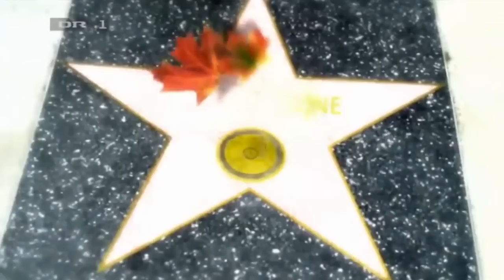Ole "Sunshine Superstar" Christensen - Kiss From An Apple (Æbel Tree)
Kiss From An Apple by the legendary Ole 'Sunshine Superstar'